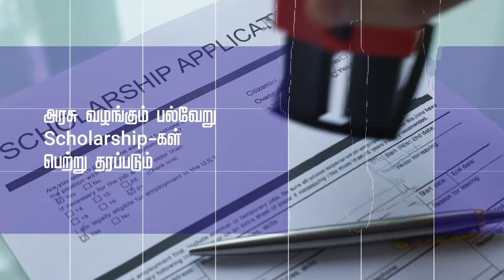Arunachala HiTech Engineering College (Co-ed), Marthandam | Best Engineering College in Marthandam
Arunachala HiTech Engineering College (Co-ed) run by Visionary Arunachala Group of Institution offering BE and BTech Courses in CSE, IT, Artificial Intelligence, ECE and EEE located at Marthandam - Karungal Road, Mullanganavilai, Marthandam, Kanyakumari District.

Highlights:
👉🏻 Quality education at LOW COST
👉🏻 Free college bus facility to MARTHANDAM AND KARUNGAL for students joining the college for this academic year.
👉🏻 College bus facility to Kanyakumari District and Thiruvananthapuram District
👉🏻 Run by leading technical experts of Arunachala
👉🏻 Placement in Top Notch companies through campus interview.
👉🏻 New Technical Drills and Preparation for competitive exams.

Courses Offered:
B.E Computer Science & Engineering (CSE)
B.Tech Artificial Intelligence & Data Science*
B.Tech Information Technology (IT)*
B.E Electronics & Communication Engineering (ECE)
B.E Electrical & Electronics Engineering (EEE)

engineering colleges in trivandrum
engineering colleges in marthandam
engineering colleges in karungal
engineering colleges in kanyakumari
best engineering college in kanyakumari
best engineering college in nagercoil
top engineering college in marthandam